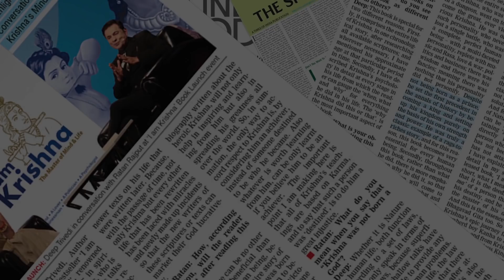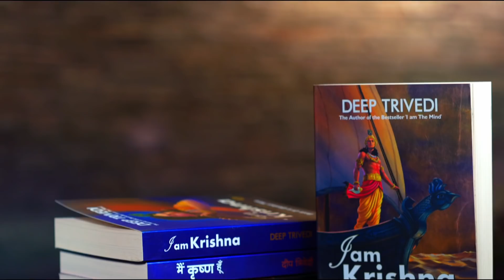ना प्रेम पाप ना क्रोध पाप | DeepTalks by Deep Trivedi | 11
Mr. Deep Trivedi is a pioneer in spiritual psychodynamics and a record holder for maximum lectures on Human Life, Tao Te Ching, Bhagavad Gita and Ashtavakra Gita. He has authored the bestselling books, 'I am the Mind' and 'I am Krishna.'

You can also connect with Mr. Deep Trivedi on his Facebook

To read books penned by Mr. Deep Trivedi and many more, log